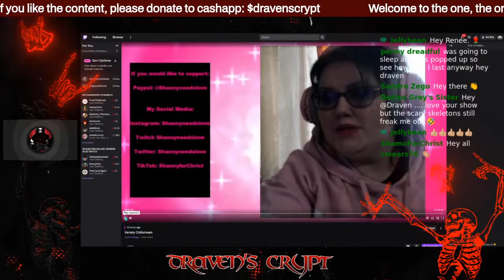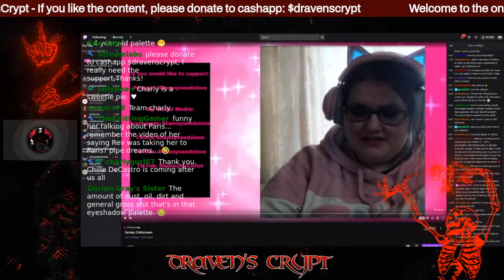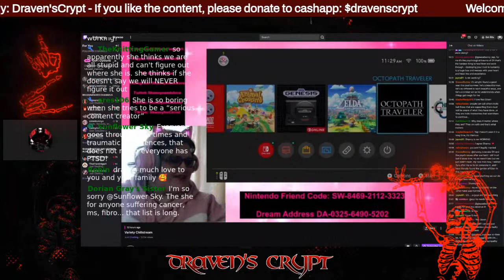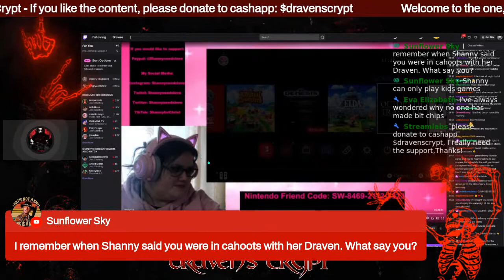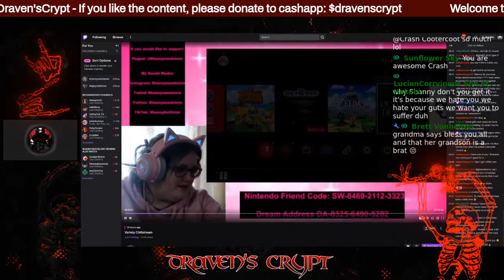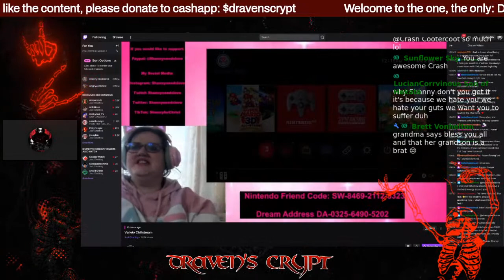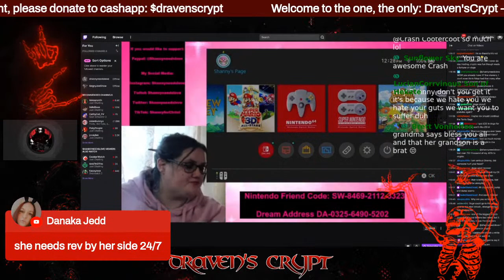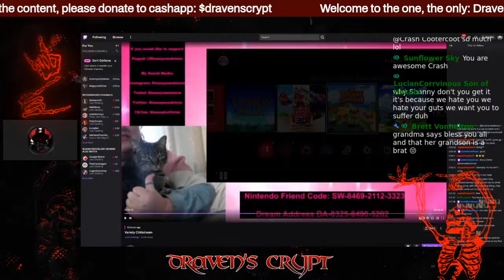SHANNYFORCHRIST - VARIETY CHILL STREAM PT.1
Foeks, Welcome back. I was planning to look into this creator called "Cyraxx". I am currently studying his lore. For now, I want to look at the recent video shanny had made. she made 2 that are basically 4 hours plus long, so I am going to do it in parts.